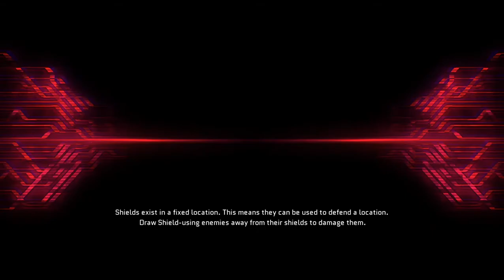Project Nimbus Part 16: End of Mirai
This chapter is just a boss fight where you have to shoot down Mirai.

As the music... oh man the music here is fantastic.
Also for some reason you get the achievement for listening to all codec here at the end of act 2 despite this game having an act 3 and 4 (I guess all the act 3 and 4 achievements are counted as hidden achievements)